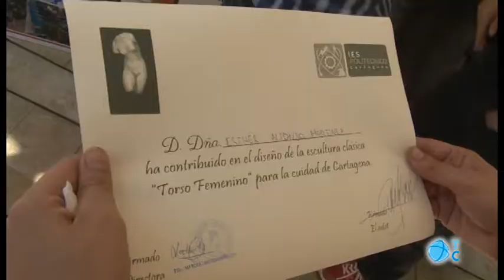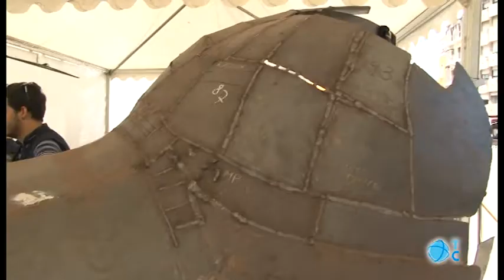Los alumnos del IES Politécnico necesitan chapa para su proyecto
Alumnos del IES Politécnico están creando un torso femenino romano de once metros de altura con chapa.